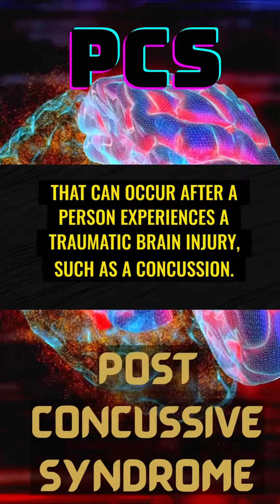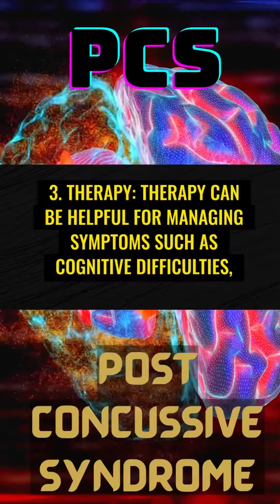Postconcussive Syndrome: Symptoms, Treatment, recovery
Understanding Postconcussive Syndrome: Symptoms, Treatment, and Recovery

Postconcussive syndrome  is a medical condition that can occur after a person experiences a traumatic brain injury, such as a concussion. It's a collection of symptoms that can last for weeks, months, or even years after the initial injury. The symptoms of Postconcussive syndrome can be diverse and may include:
1. Headaches: The most common and  persistent headache that can be severe and debilitating.
2. Dizziness: A feeling of dizziness, lightheadedness, or vertigo is common.
3. Cognitive difficulties: A person may experience difficulty with memory, concentration, or attention.
4. Mood changes: A person may become irritable, anxious, or depressed.
5. Sleep disturbances: A person may experience difficulty sleeping or may sleep more than usual.
6. Sensory disturbances: A person may experience sensitivity to light, sound, or touch.
7. Fatigue: A person may feel tired or fatigued, even with adequate rest.
Complications of Postconcussive syndrome can include chronic headaches, depression, anxiety, and problems with memory and concentration. It's important to seek medical attention if you suspect you have Postconcussive syndrome or have had a head injury that is not improving.
The treatment plan for Postconcussive syndrome will depend on the severity of the symptoms and the underlying cause of the injury. The primary focus of treatment is to manage the symptoms and promote healing. Some common treatment options include:
1. Rest: Resting the brain and body is essential for recovery from a TBI. This may include reducing physical and cognitive activities, taking naps during the day, and ensuring adequate sleep at night.
2. Medications: Medications may be used to manage symptoms such as headaches, depression, or anxiety.
3. Therapy: Therapy can be helpful for managing symptoms such as cognitive difficulties, mood changes, and sleep disturbances. Cognitive behavioral therapy (CBT) may be particularly helpful.
4. Rehabilitation: If the injury is severe enough, rehabilitation may be needed to improve mobility, coordination, and other skills.
5. Lifestyle changes: Making changes to one's lifestyle can help manage symptoms and promote healing. This may include changes to one's diet, exercise routine, and stress management techniques.
It's important to work closely with a medical professional to develop a treatment plan that is tailored to your specific needs and symptoms. With proper care, many people with Postconcussive syndrome can experience significant improvement in their symptoms over time.

Same thing explain in one paragraph:
Postconcussive syndrome (PCS) is a condition that can occur after a traumatic brain injury (TBI), and symptoms can include cognitive, physical, emotional, and pain-related symptoms. Most people with PCS recover within 3 months, but for some, symptoms may persist beyond this time. PCS is diagnosed with the presence of cognitive deficits and at least three of several other symptoms, such as fatigue, sleep disturbance, headache, dizziness, and irritability. Treatment typically involves rest, reassurance, and avoiding further concussions. Complications of PCS can include cognitive impairment, sleep disturbances, changes in thinking, psychological changes, and more. Consultations with various medical professionals may be necessary for treatment, including physical medicine and rehabilitation, neurology, psychology, and more.

In summary:
Postconcussive syndrome (PCS) is a medical condition that can occur after a traumatic brain injury (TBI) like a concussion, and it can cause a range of symptoms that can persist for weeks, months, or even years after the injury. Symptoms can include headaches, dizziness, cognitive difficulties, mood changes, sleep disturbances, sensory disturbances, and fatigue. Complications of PCS can include chronic headaches, depression, anxiety, and problems with memory and concentration. Treatment typically involves rest, medications, therapy, rehabilitation, and lifestyle changes. Most people with PCS recover within 3 months, but for some, symptoms may persist beyond this time. Consultations with various medical professionals may be necessary for treatment, including physical medicine and rehabilitation, neurology, psychology, and more.

Title: “Understanding Postconcussive Syndrome: Symptoms, Treatment, and Recovery”

Let’s raise awareness about PCS and support those on their journey to recovery